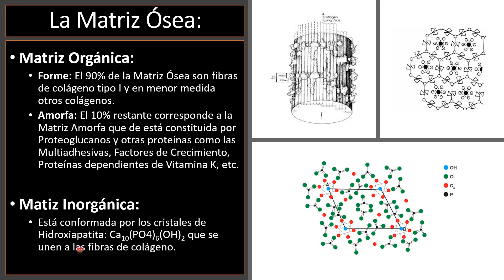La Matriz Ósea